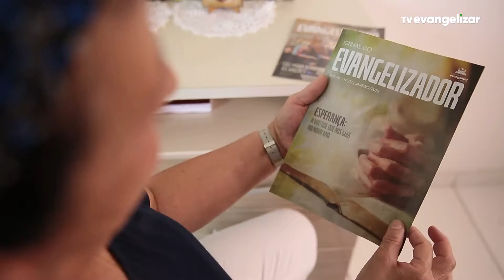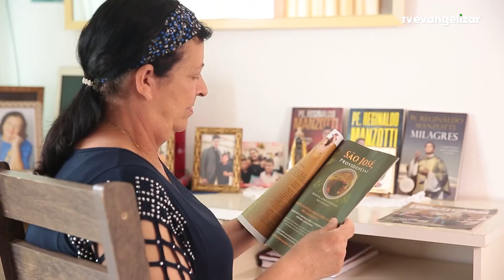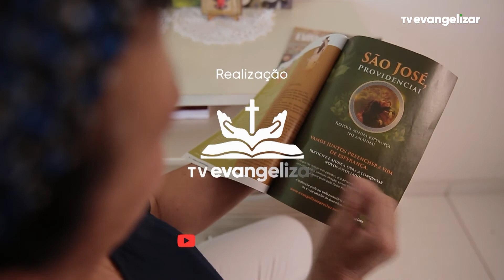Maria Santa | Momento do Associado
Vamos juntos?

MDA22PG007I